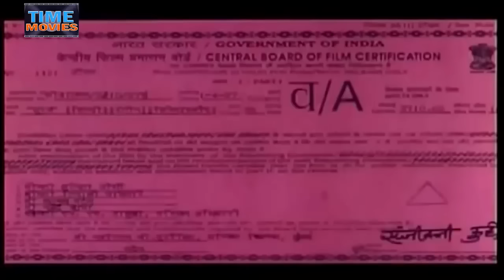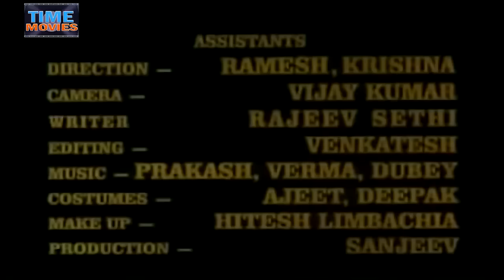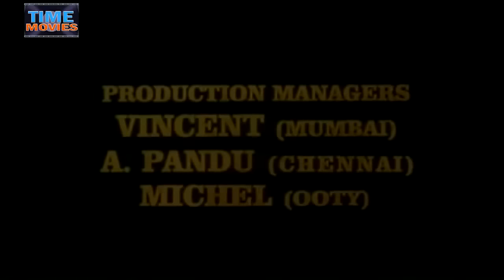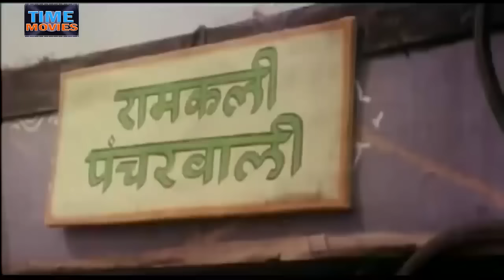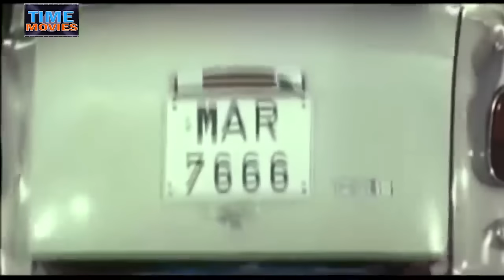Suraj 1997 - Action | Mithun Chakraborty, Ayesha Jhulka, Suresh Oberoi.